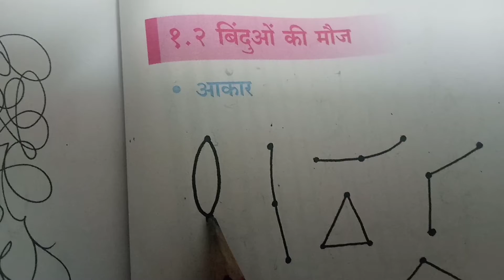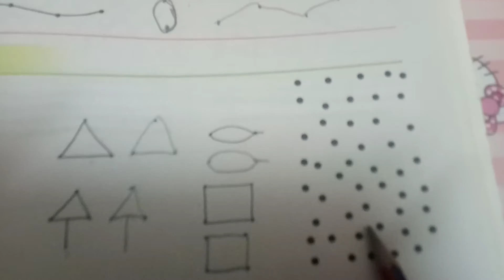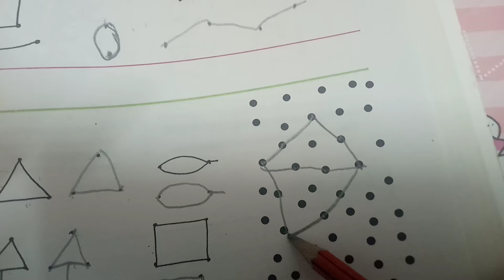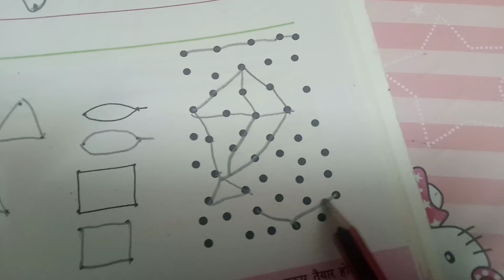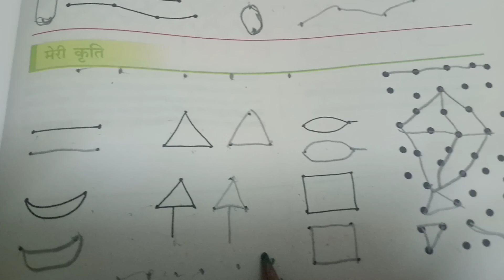कक्षा- पहली# विषय -खेलें करें सीखें#१.२ बिंदुओं की मौज# हिंदी मीडियम# महाराष्ट्र बोर्ड 📚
# बिंदुओं की मौज
#१.२बिंदुओं की मौज
# बिंदुओं से आकार बनाना
# बिंदुओं को  मिलाओ और आकृति बनाओ
#  रचनात्मक क्रियाकलाप
Class room activity for class 1st
Binduoo ki mom
std one binduoo ki mom
Anand tutorial 🙏
@WeMakeCreators 🙏🙏 please support me n my channel 🙏🙏🙏